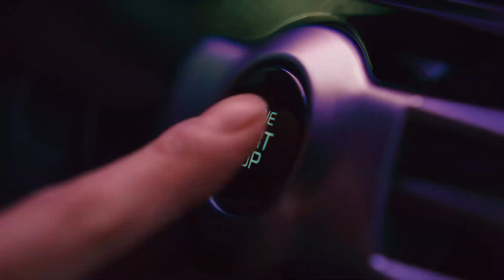BLACKPINK - 'VENOM' M/V ( ft. CARDI B)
BLACKPINK - VENOM ft. CARDI B M/V Fanmade Remix by DINNA LINE

Songs: Whistle, Boombayah, Ddu-Du-Ddu-Du, Crazy Over You, How You Like That, Forever Young, I Like It, Kill This Love

LYRICS:

[JISOO] Hey boy
[JENNIE] Hands Up
[JISOO] Hey boy
[ROSE] Test me

BLACKPINK!

[LISA] VENOM X3
baek gae junge baek nae mokseul weonhae
bangaswereul cock back
Don’t like me? Then tell me how you like that, like that

[JENNIE]
Forever young boy so we ride or die
kkeuchi eopseul geotcheoreom dallyeo neowa na
bulgeun Sunset arae neoneun jigeum nae yeope
Pinked out or murdered out like it ain’t no thing
neol danggineun geotto meolli milchineun geotto
jemeottaero haneun Bad girl
jogeon shireohageon nuga mweora hadeon
When the bass drop it’s another banger

[ROSE]
I saw you
And knew what I was trying to do
[JISOO]
I had to play it real real smooth
And once I finally made my move
(Black to the pink)

[JENNIE] Click-clack clack Badda bing badda bing badda
[LISA] VENOM
[LISA] VENOM
[LISA] VENOM
[LISA] VENOM

[CARDI B]
Now I like dollars, I like diamonds
I like stuntin', I like shinin'
I like those Balenciagas
The ones that look like socks
I like going to the jeweler
I put rocks all in my watch
I like proving niggas wrong
I do what they say I can't

[JISOO]
I saw you
[ROSE]
[JISOO] (Black to the pink)

[LISA] VENOM
[LISA] VENOM
[LISA] VENOM
[LISA] VENOM

[ROSE]
dari tteugo byeori tteumyeon chumchuneun Body
kkeuchi eopshi dallyeoboja We like to party
[JISOO]
Black to the pink - to the pink

[JENNIE] Feelin’ like a sinner it’s so fire with him I go boo hoo
[LISA] He said you look crazy thank you baby, I owe it all to you
[JENNIE] Got me all messed up his love is my favorite
[LISA] But you plus me sadly can be dangerous

oneuleun maen jeongsin ttawin beorigo
haneuleul neomeoseo olla gal geoya
kkeuteul moreuge ppalli dalligo sipeo

[LISA] VENOM X3